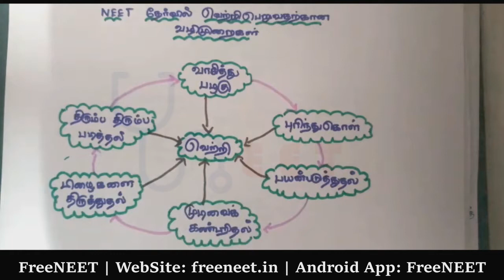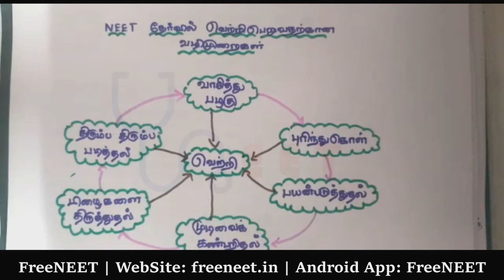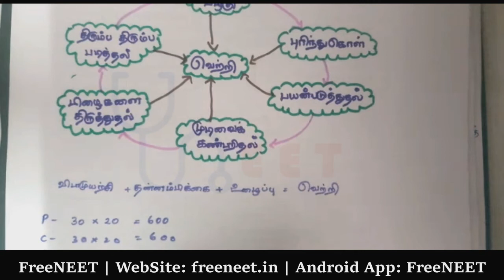நீட் தேர்வில் வெல்வதற்கான வழிமுறைகள்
இந்த வீடியோ மூலம் மாணவர்கள் எப்படி நீட் தேர்வுக்கு தங்களை தயார் செய்துகொள்ள வேண்டும் என்பதையும் நீட் தேர்வில் எப்படி வெல்வது என்பதையும் நாங்கள் கூறியுள்ளோம்